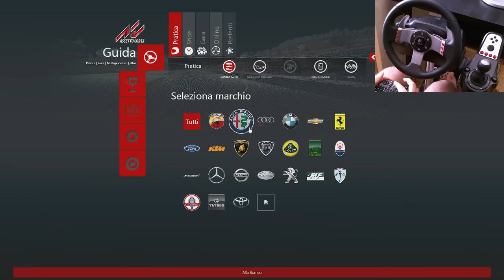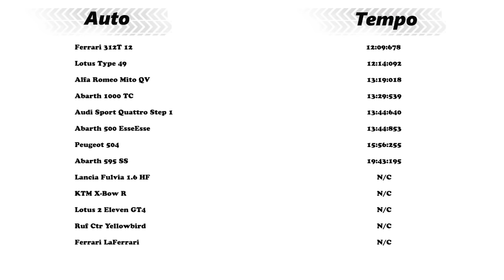Assetto Corsa + Logitech G27 #33 Pikes Peak + Ferrari 312T